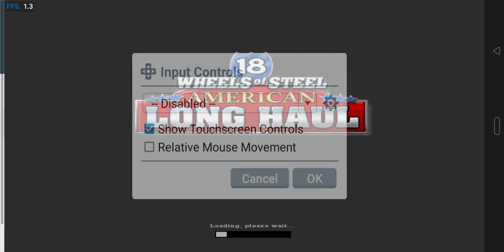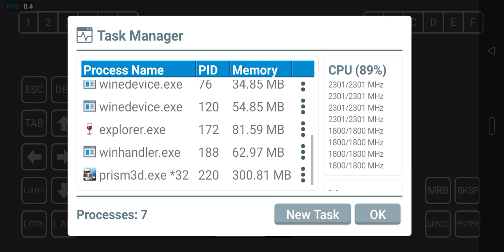18 Wheels Of Steel American Long Haul Winlator Gameplay-Practical Gaming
18 Wheels Of Steel American Long Haul Winlator Gameplay-Practical Gaming

18 wheels of steel american long haul
18 wheels of steel american long haul theme
18 wheels of steel american long haul gameplay
18 wheels of steel american long haul soundtrack
18 wheels of steel american long haul mods
18 wheels of steel american long haul music
18 wheels of steel american long haul gameplay pc
18 wheels of steel american long haul trucks